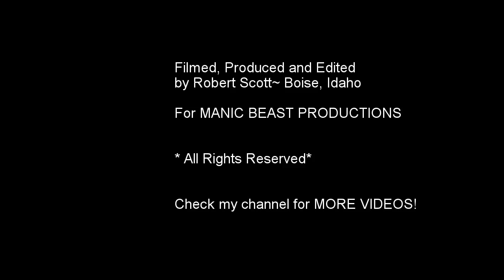Floating The Boise River & Bridge Jumping- July 2016 by Robert Scott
Steven, Brady, Sue and I "Floating the River". Temperature over 100 degrees. Great fun, and a "Must Do" if you are visiting or live in Boise, Idaho. Jumping off bridges in Boise is LEGAL. As long as you don't jump within 50 feet of floaters...  Ya- right.  :)  Check my channel for more  FUN things to do in IDAHO!